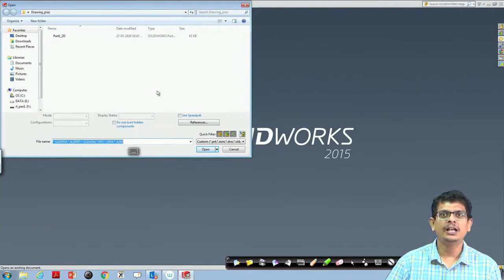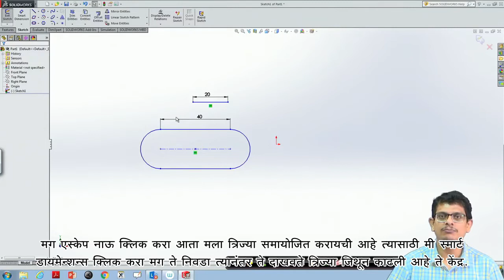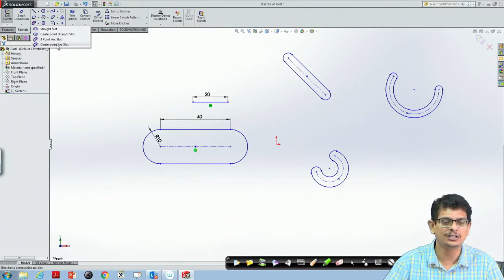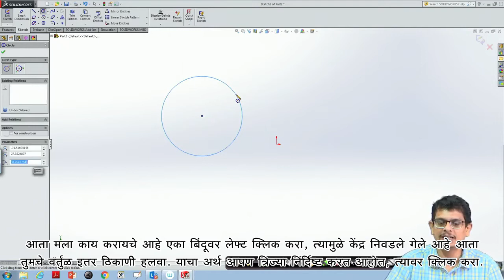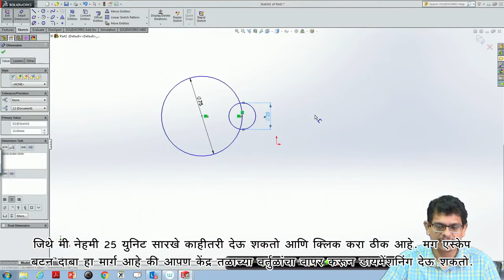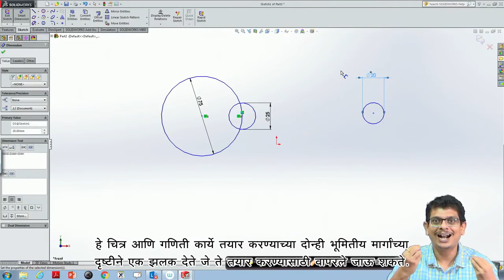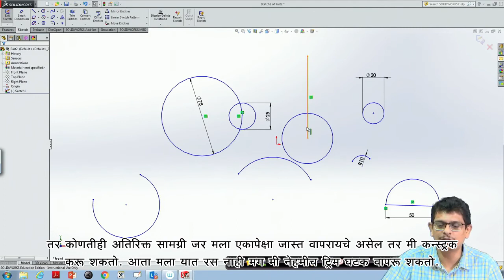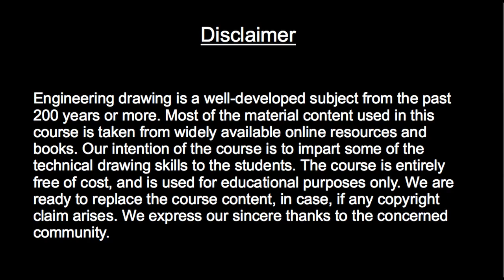Lecture 56: Solidworks (Contd.) - [Marathi]